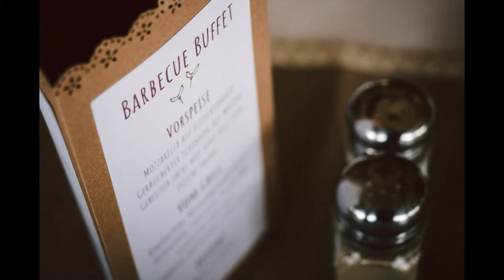Heiraten auf Burg Guttenberg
Die Burg Guttenberg im Neckartal ist eine der letzten nie zerstörten Stauferburgen in Deutschland – ein Ort, der 800 Jahre Geschichte atmet und von einem nachhaltig bewirtschafteten Wald umrahmt wird.
Feiern Sie Ihre Hochzeit auf der Burg der Adler im Neckartal mit bis zu 330 Gästen. Ein unvergessliches Erlebnis, der wahrlich schönste Tag!

Neben den Burgherren leben hier  rund 60 Großgreifvögel und Eulen der Deutschen Greifenwarte. Überraschen Sie Ihre Gäste mit einer Flugvorführung! Adler, Geier und Uhus schweben im freien Flug über dem Neckartal oder direkt über die Köpfe der Besucher hinweg und hüpfen durch die Bankreihen.